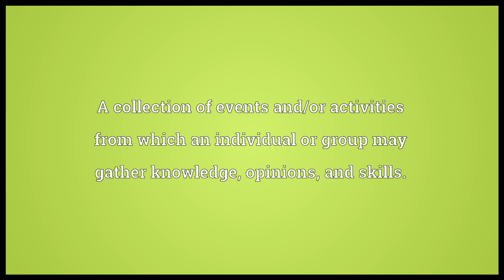Experience Meaning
Video shows what experience means. Event(s) of which one is cognizant.. An activity which one has performed.. A collection of events and/or activities from which an individual or group may gather knowledge, opinions, and skills..  experience pronunciation. How to pronounce, definition by Wiktionary dictionary. experience meaning. Powered by MaryTTS